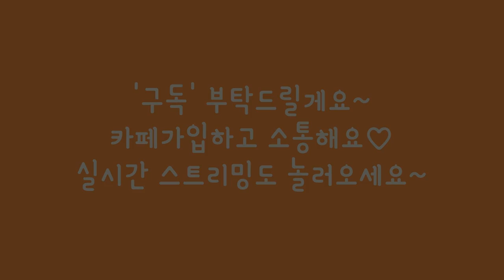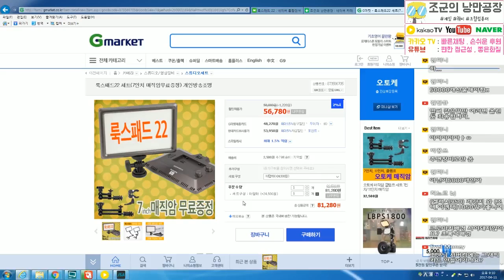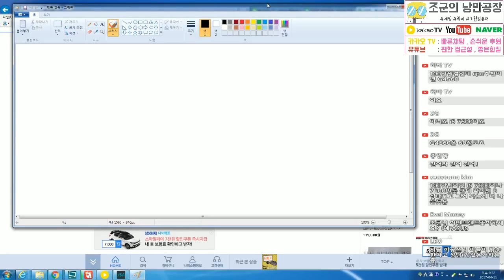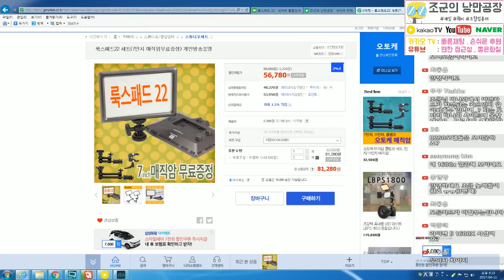[조군] 게임방송 BJ ! 유튜버가 되고싶다면! 한번쯤은 알고가야하는 상식과 자질체크 및 주변기기 가격!